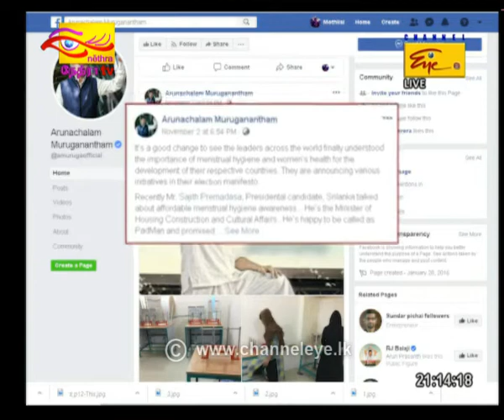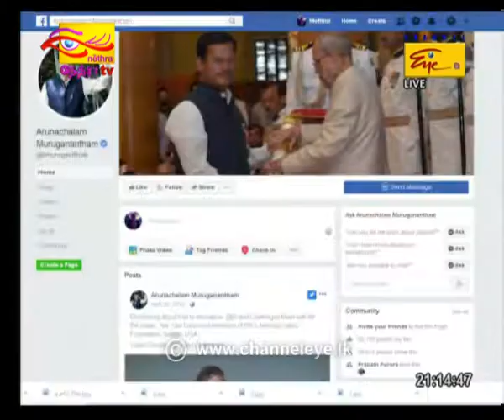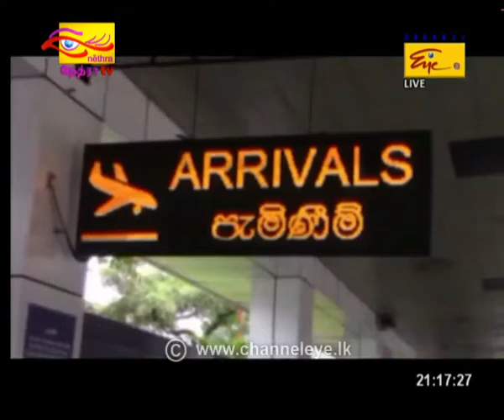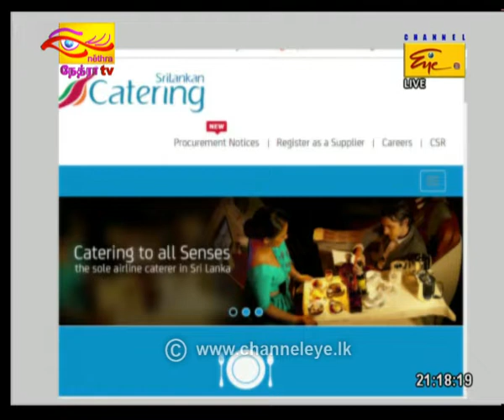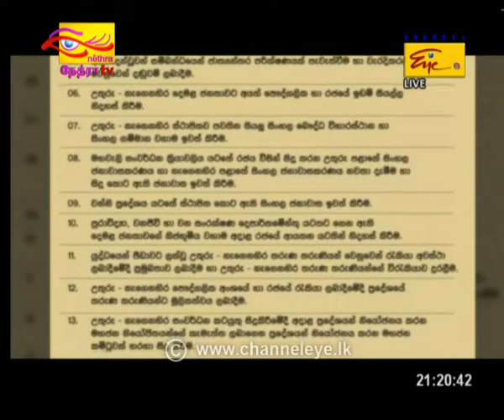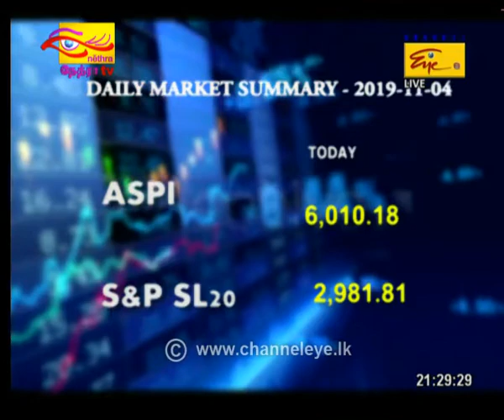2019-11-04 | Channel Eye English News 9.00 pm